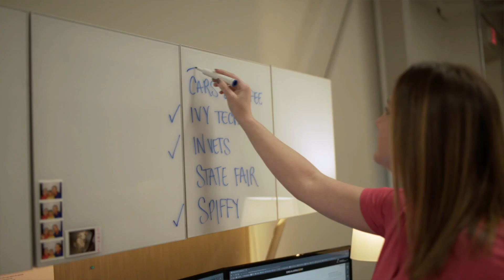Start Your Career with Tom Wood Automotive in Indianapolis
Your New Career Starts Here!
to learn about what Tom Wood can offer you!

Over the last 50+ years, Tom Wood Group has grown to eighteen business franchises with locations throughout the Midwest. We are a collection of vibrant, growing businesses and we remain passionately committed to our 1,100 team members, loyal clients, and the communities we serve.

Working for Tom Wood Group not only allows for career advancement, but our benefits package can't be beat!
Enjoy peace of mind knowing you and your family's needs are taken care of and work-life balance is a priority.